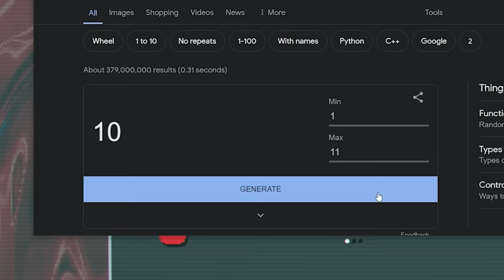The LUCKIEST Balatro Run I've Ever Seen!!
Intro: Yarn Yoshi Takes Shape! - Yoshi's Wooly World